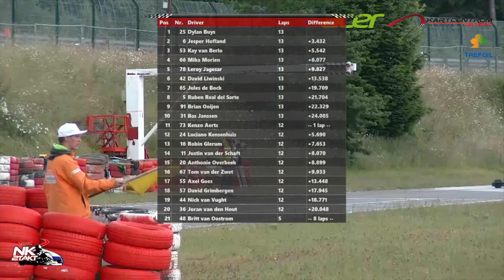Race 2 - Max Junior - Spa Francorchamps